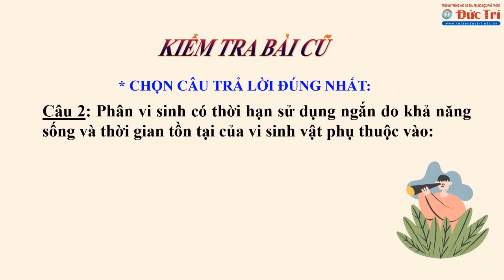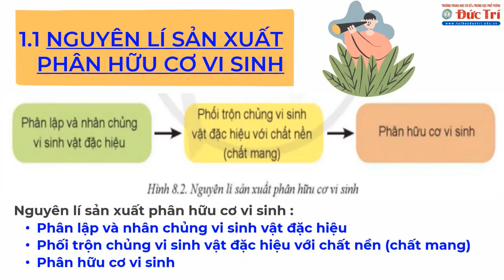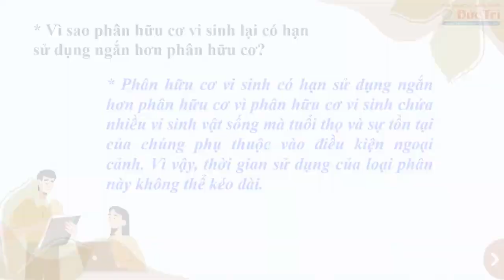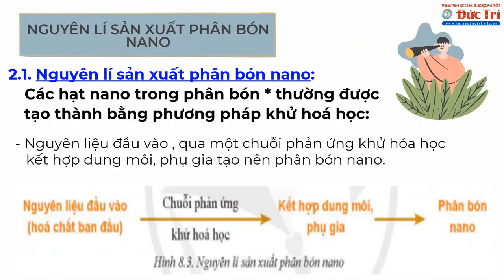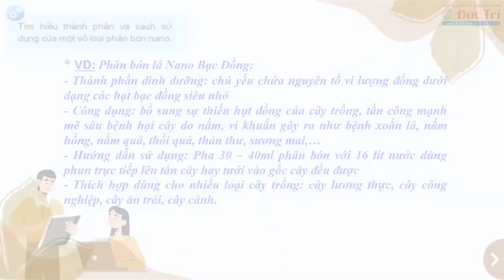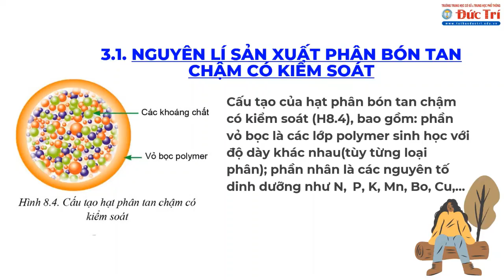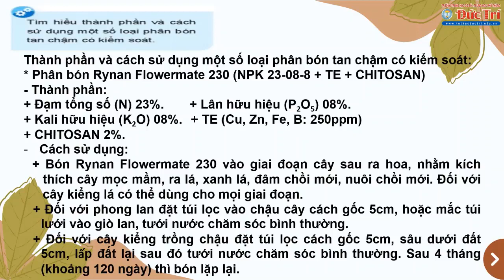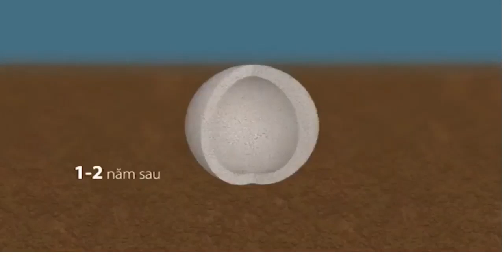Đức Trí Công Nghệ 10 Bài 8 Ứng dụng công nghệ hiện đại trong sản xuất phân bón1 mp4